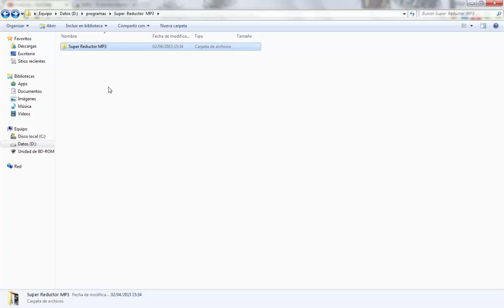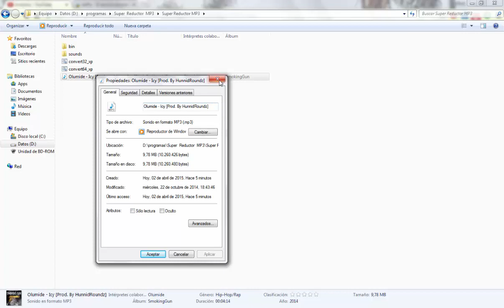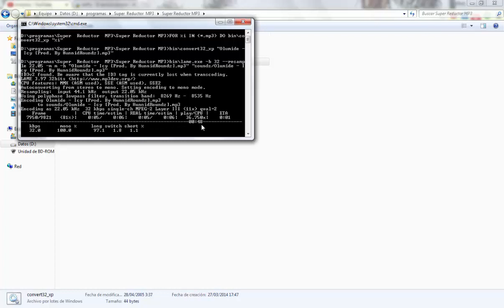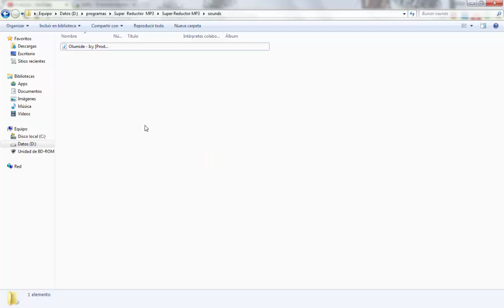Como Comprimir El Tamaño De Una Canción Mp3 | Sin Perder Calidad